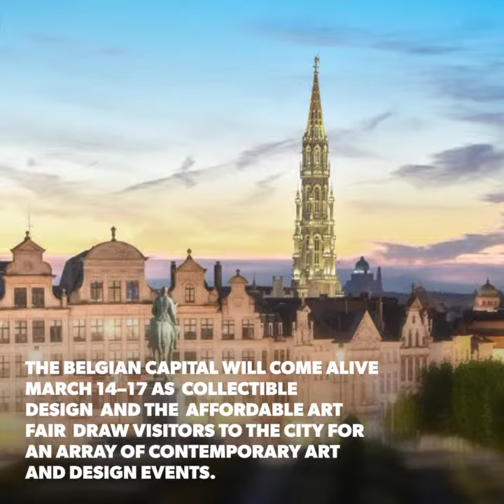Top 5 Design Destinations to Visit in March 2019